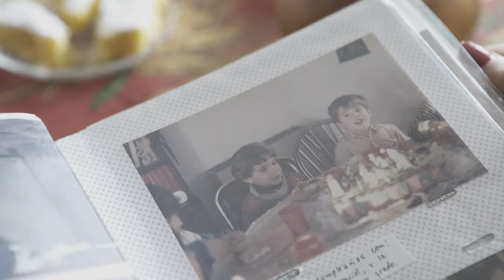Murciélago - Como es jugar al futbol ciego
David Peralta perdió la vista en la explosión de una granada cuando tenía cinco años. Hoy es uno de los delanteros de la selección masculina de fútbol para ciegos de Argentina, más conocida como Los Murciélagos.

David Peralta, who lost his sight in a grenade explosion when he was five, is a forward on Argentina's blind national soccer team. In a country that worships soccer (or "fútbol"), Peralta and his team, Los Murcielagos (The Bats), show that disabilities are not obstacles to winning medals.

Authors
Nico Muñoz
Juliette Igier